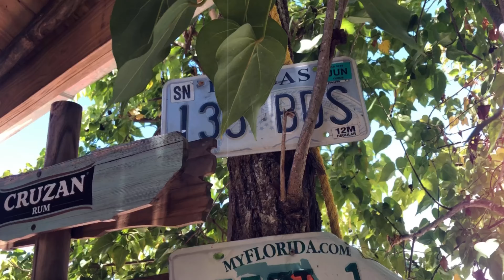Truly or Topo Chico???🤔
It’s Monday on the beach. Time to try some new products.